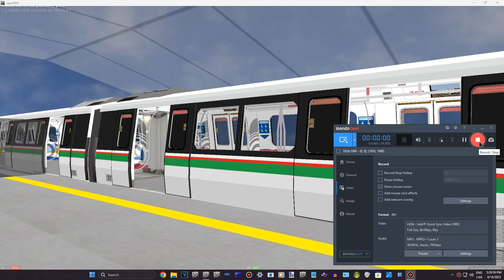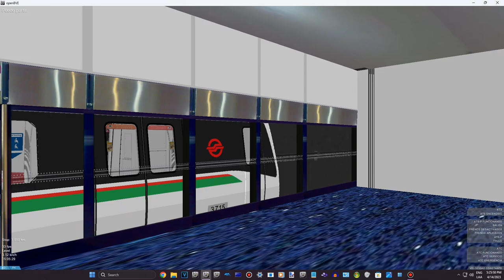[OpenBVE] C151C Set [715/716] South Region Line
Noted: There All Trains C151C Becoming Now Version Of @danishrusdi From [703/704] To [723/724] Except My Version Of C151C Set [701/702]